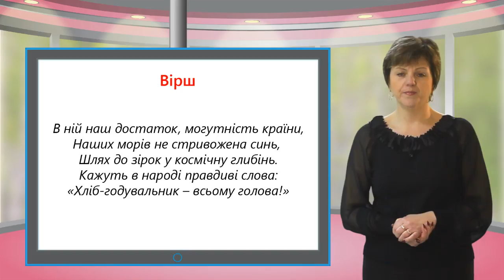Ukr roz mov 109